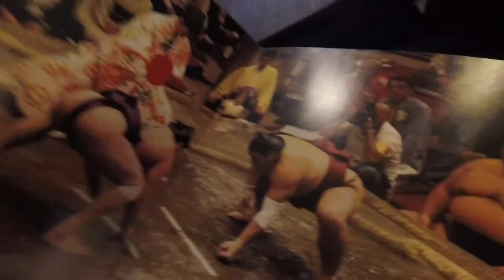Unterwegs mit Claude De Demo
Film: Johannes Lehnen